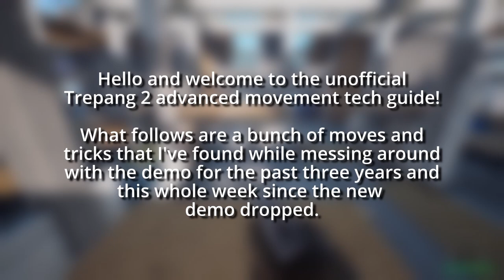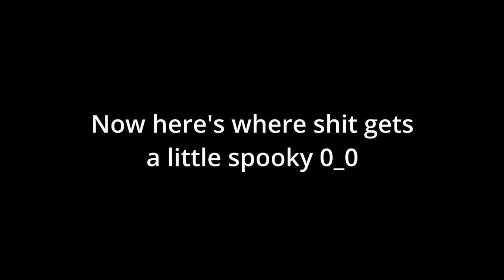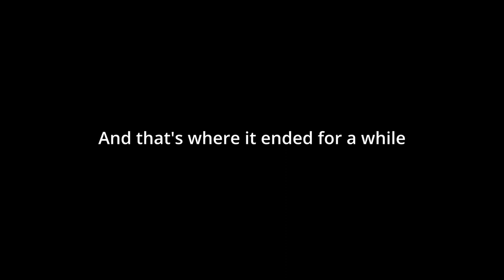Trepang2 Advanced Movement Tech Guide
A comprehensive guide of all the more advanced movement tricks from the new Trepang 2 demo. I came up with this video idea being bored one day and messing about in the sandbox mode. If you have any questions please put them in the comments below. I read those.

0:00 Introduction & Montage
0:59 Juggle Stamina Impact: Low
3:22 Slide Hopping Stamina Impact: High
6:53 Slide Vault + Double Jump Stamina Impact: Mid
9:14 Slide Boost Stamina Impact: High